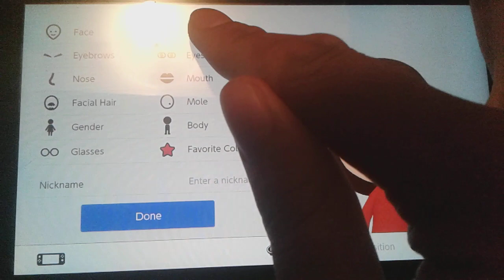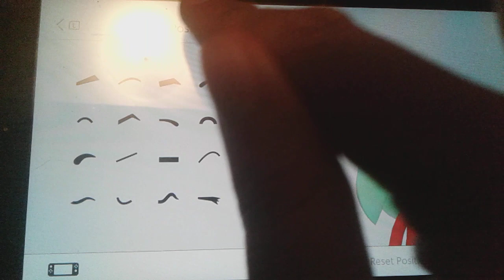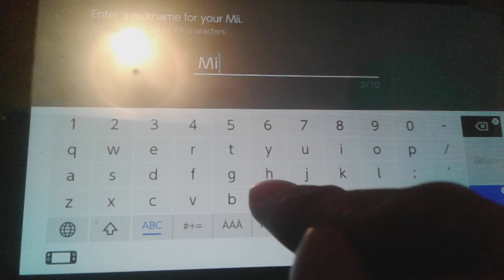Mint (My OC's) Mii Tutorial